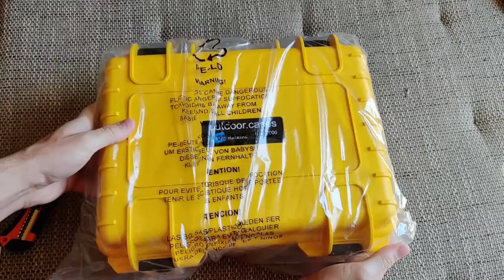B&W Outdor case 3000 for DJI Mavic Pro